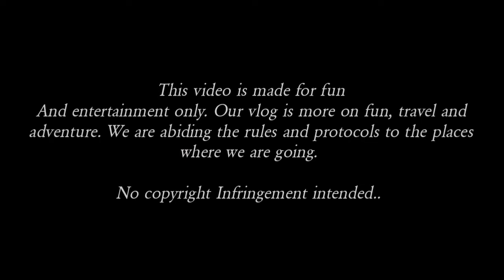Yas Island |Camping in Abu Dhabi! |Mark Mariano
Camping And Explore / Yas Island/ Mark Mariano

Hi friends:
Welcome to my YouTube channel our journey on this Vlog is all about travel, explore and adventure and i will show you the beauty of UAE dont forget to support me by hitting like subscribe and click the notification botton

Watch my latest video on my play list

- - - Video Shoot on Huawei Nova 5T Android mobile - - -